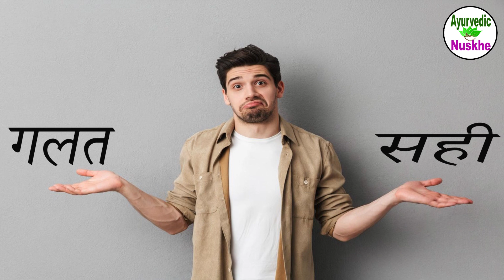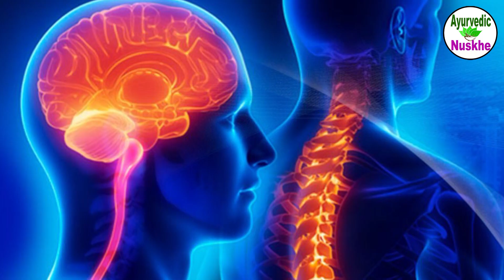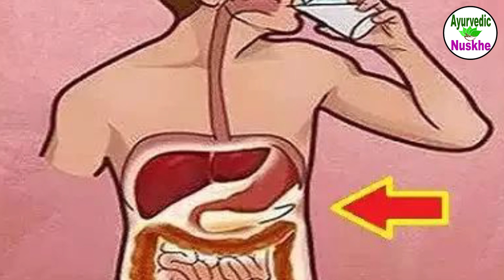सुबह उठकर कभी भी ना करें यह 5 काम, वर्ना हो सकती हैं आपको भारी परेशानी |Motivational Video